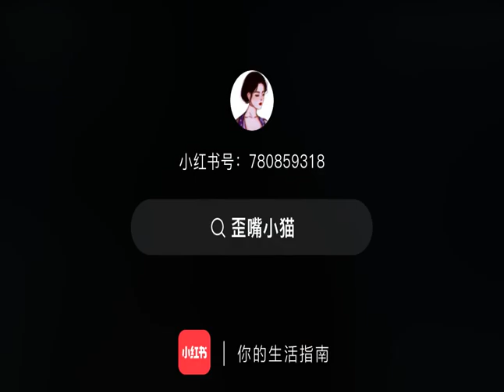thànhnghị chengyi thanhnghi anhhungchi fancam